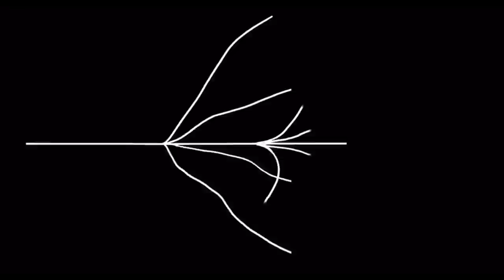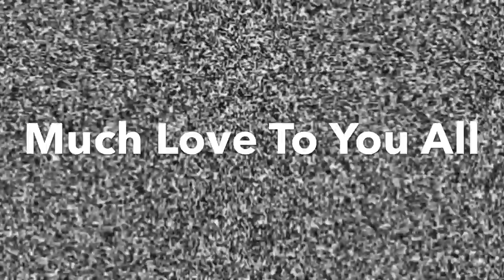Is ALL of this REALLY happening?! Yes.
Frank Vaughan Part 1 PA Hearings